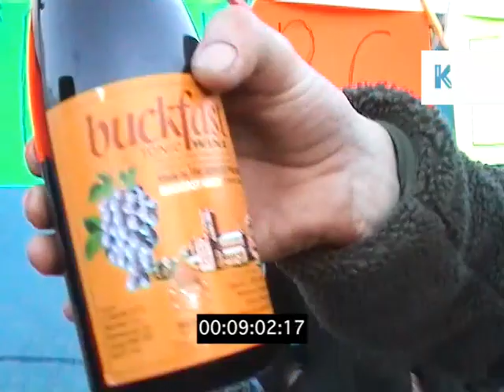2002 UK, Brockwell Park Music Festival, Brixton, Acid and Techno DJs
2002 UK, Brockwell Park Music Festival, Brixton, Acid and Techno DJs from the Kinolibrary Archive Film Collections. Clip ref GJ7. For commercial projects only. To order the clip clean and high res, or to find out more,

EXT. BROCKWELL PARK, 2002, DAY. Brockwell Park Open-Air Festival, Brixton. Festivalgoers, big top tents. Man in rastacap bopping. INT. techno tent. DJ performance. Bez-type hypemen/dancers. Girl in black sleeveless top dancing. Female redhead DJ in parka doing a set next to blue van. CU woman holding a puppy. Man singing into headphones. Female DJ getting attention by male festivalgoers crowding around her desk.